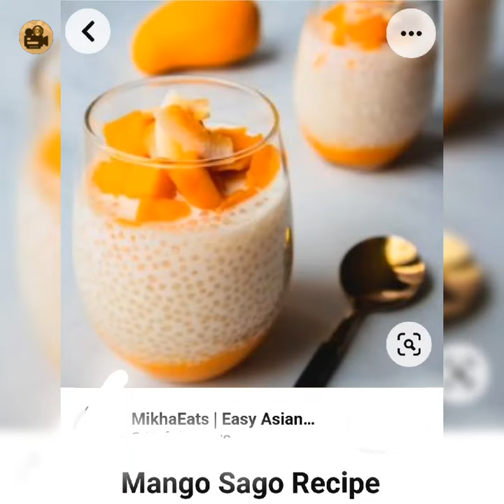12 June 2023 // TAP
26 May 2023 // VIEW: AN_AM_NY // ! ! // PEJORATIVE ADVERTISMENT (C_VER UP)-

3 June 2023 // E_BL_M // N_SH_NI // NO COOPERATION // VIEW: LOBBY

### 17 May 2023 // _OFT _OOM _OUNT

10 June 2023 (NO COOPERATION)

4 March 2023 // T_M_ST_NE // GUT IN _A_S //-// _R_SS _HO_ // 19 March 2023 // 19 March 2023 (C_MP_NE_T AT_AC_ME_T) // _EDIR_CT // GR_UPI_GS // ## 19 April 2023 //6 December 2022 //23 May 2022 // 23 March 2023 // 22 April//G_RDEN // VIEW OF BEING _EP_RA_E CO_CRETE A_CH_R // _UB_NIC VE_MIN (BAA BAA B_A_K S_EEP) // 23 April 2023 //C_T//_OBL_N // _COR_CA_DS// ALT_RED S_CIAL LOC_TIO_ // 21 May 2023 //¤// (0.42) // 19 May 2023 // ! //

21 March 2023 //20 March 2023 // S_O_T_UT // ## 14 April 2023 R_LL_R _H_TT_R GA_A_E // SWS// |•| // 16 January 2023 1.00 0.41// 9 November 2022 // 10 May 2023 // TAP GL_SS AT D_NNER, _EW GL_SS (R_PE_T) //@@// 3 June 2023 // E_BL_M // N_SH_NI // NO COOPERATION // VIEW: LOBBY

GENTRIFICATION

ENVIRONMENT GROUPING

COUNTERPART (SNEAKY)

TRYING TO GET AUDIENCE INVOLVED

(THINK YOUR CRAZY)

(ANGLES)

NO SKILL

POSITION (GARLIC) (ACCENT)

VIEW: OF LAW  (NO COOPERATION OPPOSITE DC)

ASAIN PAKISTANI GIRL AND BLACKMAN IN CAR 2016 HENRY MAYNARD ADDISON ROAD. EXCHANGING ITEM.

SOUTHBANK SPEACHS ( M_HA_M_D _LI)

"SMART PEOPLE" ARE THOSE FROM FRANCE"

(NO EVIDENCE JUST A SPEACH MADE AFTER UNIVERSITY BY A STUDENT TO HIS CLASSROOM FELLOWS)

FRENCH PEOPLE BORN _MA_T (_OH_MM_D _LI) SOUTHBANK DIALOGUE ( NO PROOF OF STATEMENT FOR AN PURPOSE,  ITS AN OPINION ARISED BY HIM.

M_NOR R_AD _17 LO_ER P_IO_Y _A_A_S_N (_RI L_N_A) U_CLE FRANCE.

_WO H_ARTS IN BODY

CIRCUMVENT VIEW: (_A_ER ON H_US_) OPTICS

HOE STREET
MORGAN CHURCH

BUILDING DESIGN SIMILIAR

THIS VIDEO PICTURE SETTING PORTRAYS THE VIEW: MYSTIC

PRACTICES (NO COOPERATION)

11 January 2023 (__ ON S_Y), (GRE_N L_G_T IN _KY (B_R_U_A) (OPPO_ITE DC)  VIEW: ENOC I_R_S //16 January 2023 // 1.00 //

 9 February _OUTHBANK _IALOGUESPEAKER ()_IMILIAR NAME A_I ) _H_N ALSO IN HIS _IVIL _NGINEERING C_ASS.

// 9 February  BUS 20 6.50pm [9 January 2023 VIEW: (TE_TH SOFT) CLO_H. //[ MODEL (H_T) //~// FIREBRAT

13 November 2022  PROPS, (COWBOY BOOTS IS "PILLS HOLDER.")

31 July 2022 /  .29 July 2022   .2 July 2022 / 15 August 2021 (E_r=C_na)/3 August 2022//DC// 19 June

VIEW: GARLIC METAPHYSICAL BASED H_LDI_G _LO_ERS

10 June 2023 (NO COOPERATION)